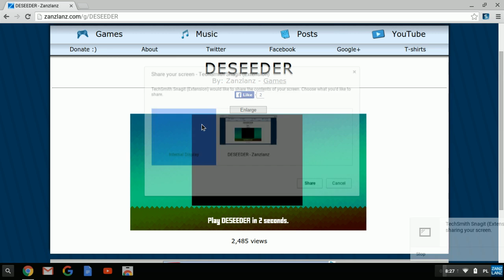Testing the game - deseeder ( Still Lag )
Zanzlanz does need to work on this game a little bit i got very laggy after i was killed, if i get a permission from zanzlanz. I can update it, so it can work more good without lag.